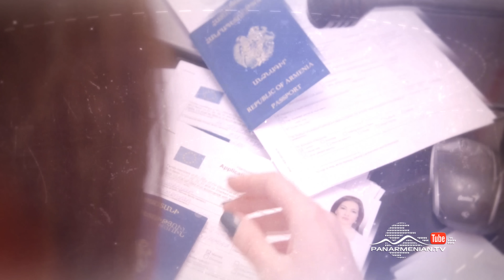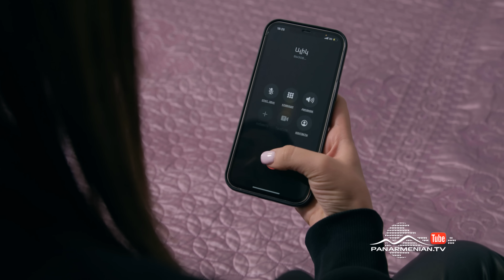Ամեն Տարի Գարնանը, Սերիա 231 / Amen Tari Garnany